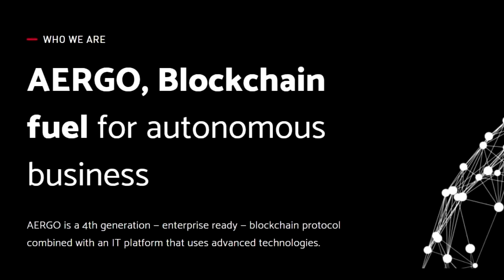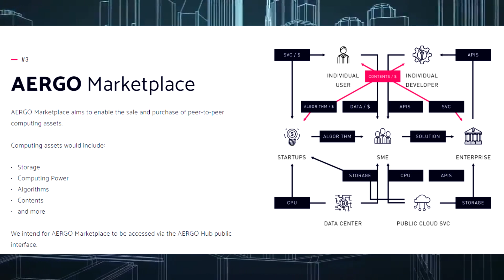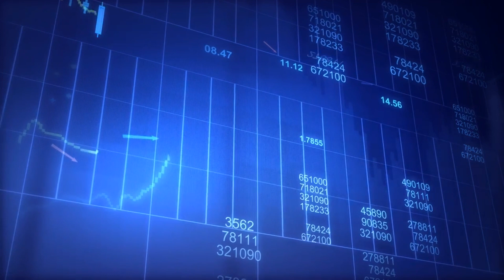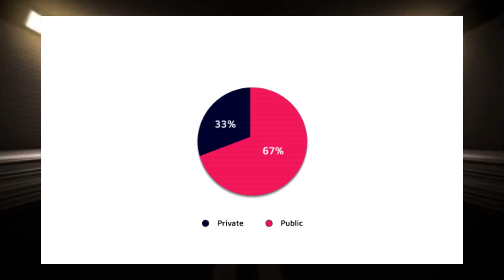Aergo — блокчейн для бизнеса